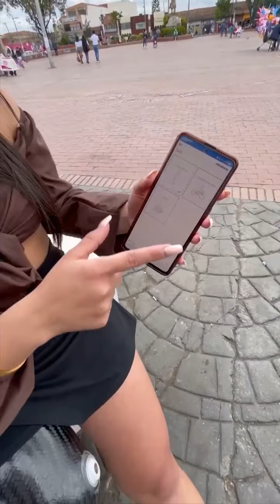¡Un accidente cambió su vida! Que mujer tan guerrera y hermosa 📸 | Sebastian Moreno | 2023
¡Un accidente cambió su vida! Que mujer tan guerrera y hermosa 📸 🥰